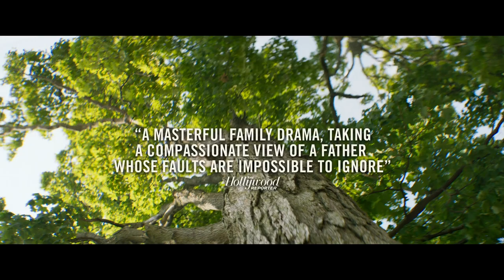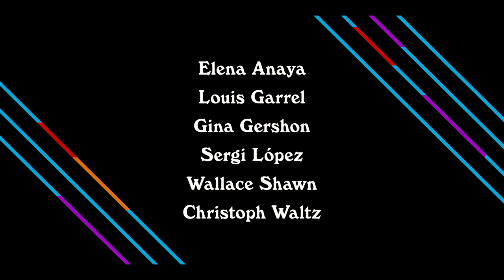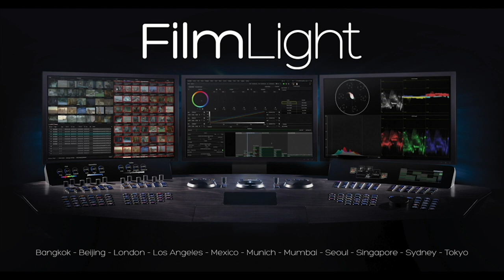Colour Online: Colour at Camerimage 2020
In this exclusive discussion, FilmLight interviews the colourists behind some of the biggest hits of the 2020 Camerimage International Film Festival.

We introduce you to five films graded on Baselight in this year’s festival line-up, including the winner of the Golden Frog itself ('Nomadland') as well as the winner of the Silver Frog ('Helene').

You’ll hear about real-world interaction between colourists, directors and cinematographers, how the colour of these outstanding features was shaped, and their creative insights.

Elodie Ichter, Harbor - 'Nomadland'
Golden Frog + FIPRESCI Award
Director: Chloé Zhao / DoP: Joshua James Richards
The chronicle of life on the rough edges of America’s society among retirees living on the road in trailers, based on Jessica Bruder’s non-fiction book.

Pentti Keskimäki, Post Control - 'Helene'
Silver Frog
Director: Antti J. Jokinen / DoP: Rauno Ronkainen
The film tells the story of prominent Finnish painter Helene Schjerfbeck and her passionate love affair with the young art critic Einar Reuter, that makes her grow as an artist.

Paulino Fernández Ibáñez, Luciernaga - 'While at War'
Director: Alejandro Amenábar / DoP: Álex Catalán
Alejandro Amenábar explores a fascinating footnote to the Spanish Civil War against the wider backdrop of Franco’s rise to power.

Tom Russell, LipSync - 'Falling'
Director: Viggo Mortensen / DoP: Marcel Zyskind
Written, directed by and starring Viggo Mortensen, this film tells the story of a conservative father who moves from his rural farm to live with his gay son's family in Los Angeles.

Anthony Raffaele, Sim - 'Rifkin’s Festival'
Director: Woody Allen / DoP: Vittorio Storaro
A married American couple go to the San Sebastian Festival and get caught up in the magic of the event, the beauty and charm of the city and the fantasy of movies.